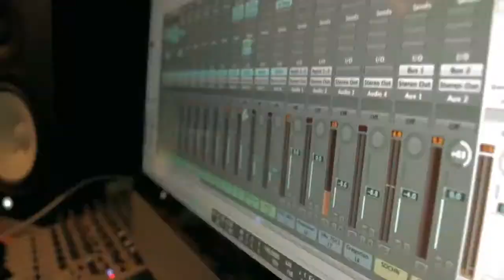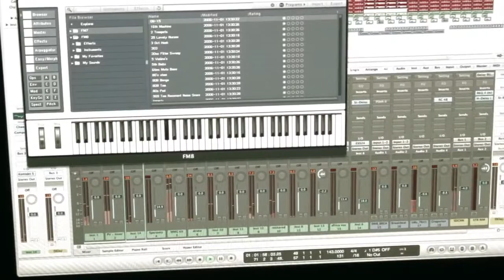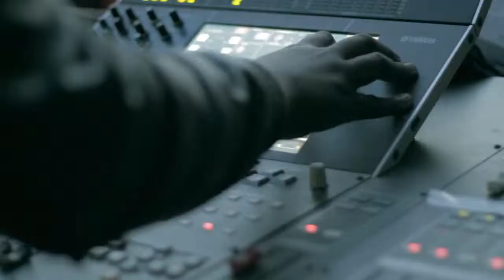Ladybug Project Episode 2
The second mini Doc of in series of weekly updates showing the process of Karun creating her debut solo album along with her journey after Camp Mulla. It also introduces the team behind her re-invention. Featuring Magic lens Kenya, Katungulu Mwendwa and Motion Image and Sound Ltd. (C) 2013 Motion Image and Sound Ltd.